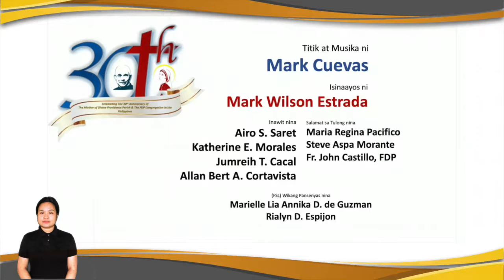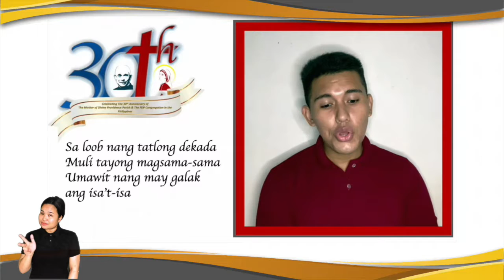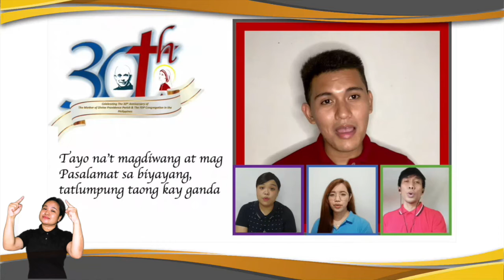TDP Original Arrangement Version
30th anniversary of the Mother of Divine Providence Parish and the Sons of Divine Providence Congregation in the Philippines.
SUper Special thanks to Sir Mark Anthony Cuevas and Maam Shine Pacifico